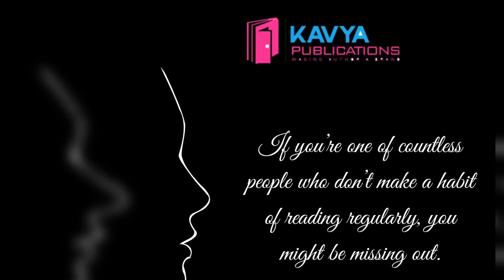📝 Thought Of The Day ..🖊️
👉 "If you're one of countless people who don't make a habit of reading regularly, you might be missing out."
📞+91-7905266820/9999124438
👉At Kavya Publications, we have meticulously crafted a variety of book publishing packages to empower writers in realizing their publishing dreams.